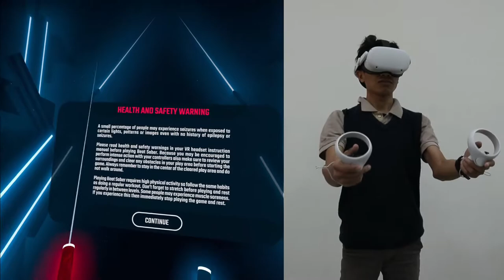Beat Saber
About us